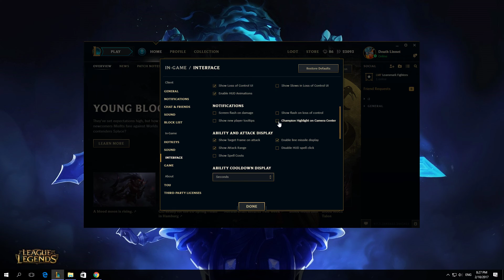How To Hide Champion Highlight on Camera Center In League Of Legends Client 2017